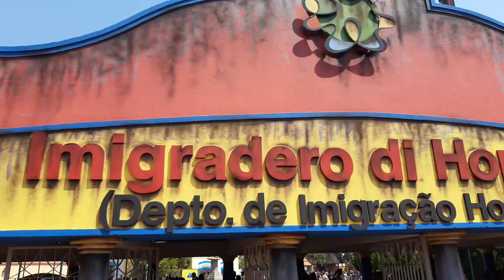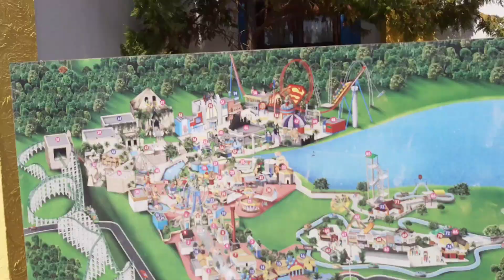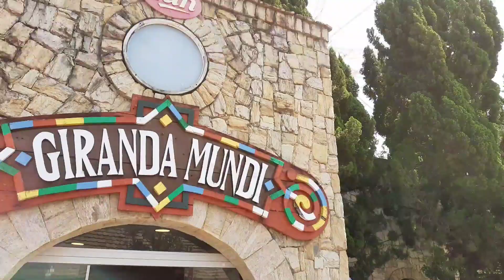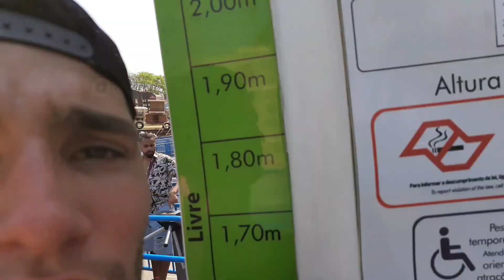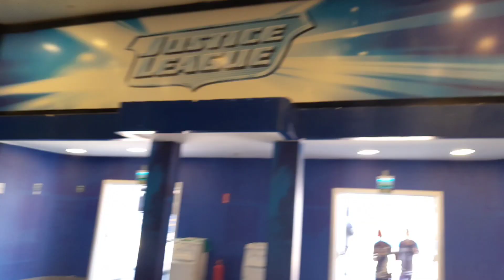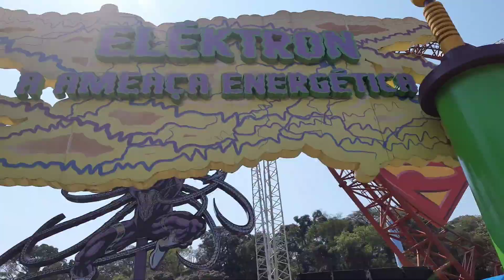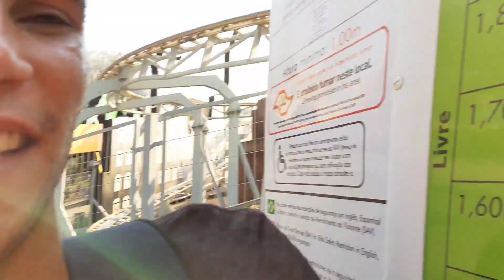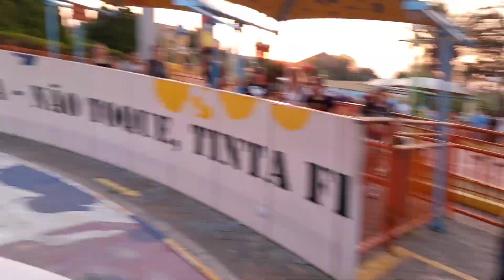HOPI HARI + HORA DO HORROR APOCALIPSE *2019*RIKCOMK